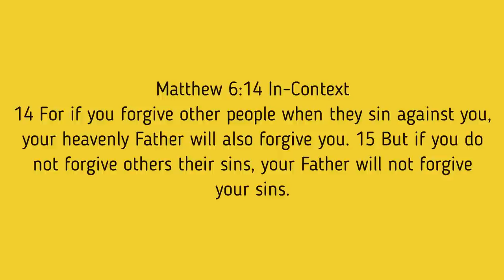Elaine Thompson Herah isn't welcome anymore at our club || what is happening to us as humans?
In an exclusive interview with Sportsmax.TV, MVP Track Club's iconic coach, Stephen Francis, has firmly closed the door on the possibility of five-time Olympic gold medalist Elaine Thompson-Herah returning to the club.

Thompson-Herah's career has faced a downward spiral since her departure in October 2021, and despite public opinion suggesting a reunion could revive her floundering fortunes, Francis emphatically stated that she would not be welcomed back. To be clear, despite her current struggles, Thompson-Herah has never publicly expressed any interest in returning to MVP.

Thompson-Herah's extraordinary accomplishments at the Tokyo Olympics in 2021, where she secured the sprint double with record-breaking performances, solidified her status as one of the greatest sprinters in history. However, her decision to leave MVP Track Club shortly after her Olympic triumphs left many questioning her motives and the impact it would have on her career.

Explaining her departure back then, Thompson-Herah highlighted her desire for personal growth and the need to take charge of her own destiny. She expressed gratitude for the support she received in her earlier years but emphasized the importance of making choices that aligned with her best interests. "What I want for myself, to better myself, was not provided. So, I have to find ways to get it done," she said, reflecting on her decision to move on.

Coach Stephen Francis, a renowned figure in the track and field world, responded to inquiries from Sportsmax.TV about Thompson-Herah's potential return to MVP Track Club. His answer left no room for ambiguity. "No. The way she left and the comments that she made and the fact that she has yet to accredit any member of the MVP staff who paid her a lot of attention and went through a lot of sacrifice to get her healthy enough to run and to do what she did in 2021," Francis stated, clearly outlining his reasons for refusing her return.

Francis continued, expressing his disappointment that Thompson-Herah failed to acknowledge the efforts of the MVP staff, instead attributing her success solely to her husband and other factors. "She didn't say anything about that from MVP. No, that never sits well with us. Even if she had said, ‘Thanks, to MVP. You know, I'm really grateful, we would have been fine. But right now I would take back any of my former athletes but not her, No," he emphasized.